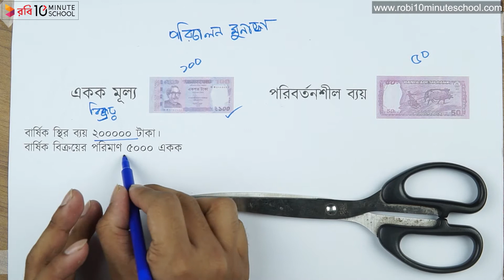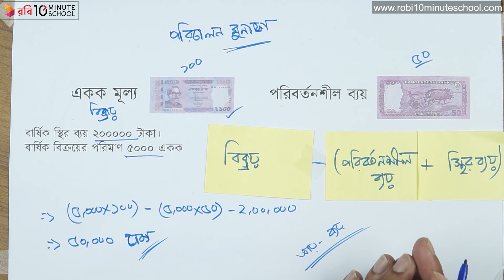০৪.২৯. অধ্যায় ৪ : আর্থিক বিশ্লেষণ - পরিচালন মুনাফা নির্ণয় [HSC]